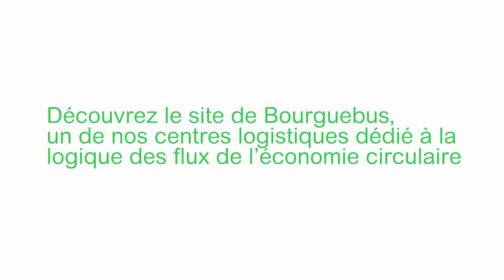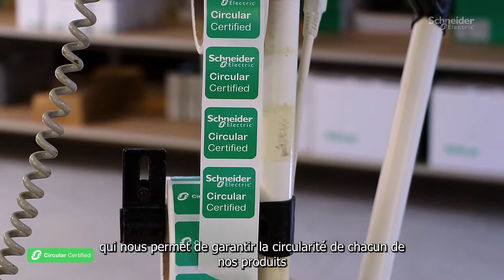Site de Bourguebus, centre dédié à la logique des flux de l’économie circulaire | Schneider Electric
Pour servir nos clients de manière durable, nous développons des capacités logistique dédiées   au plus proche des besoins . Ce site est le plus avancé dans cette spécialisation du traitement des flux de l'économie circulaire . Découvrez nos offres éligibles